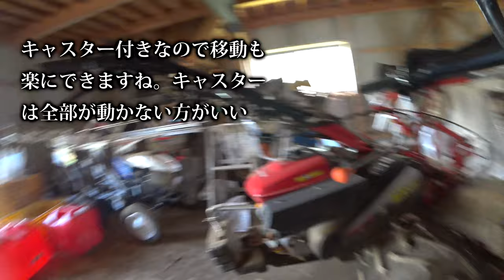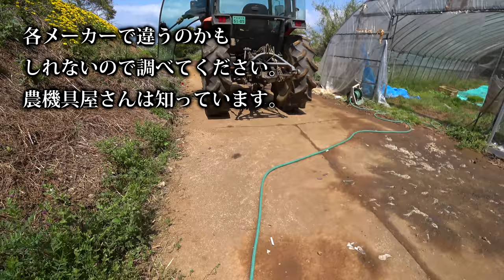【会社員実家農業手伝う】2022コバシウイングハローのドッキング方法実演クボタトラクターKL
関連動画
4隅の残耕を抑えるトラクター耕耘方法?美しい田んぼ or 畑を作る?